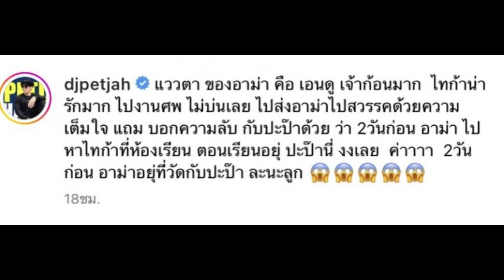ถึงกับขนลุก! ดีเจเพชรจ้าบอกความลับไทก้าหลังอาม่าเสียชีวิต